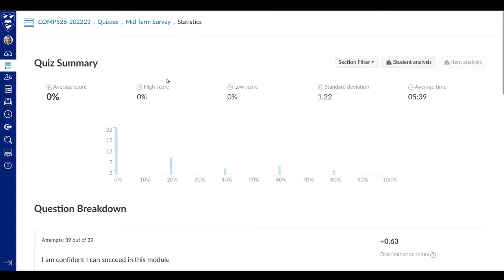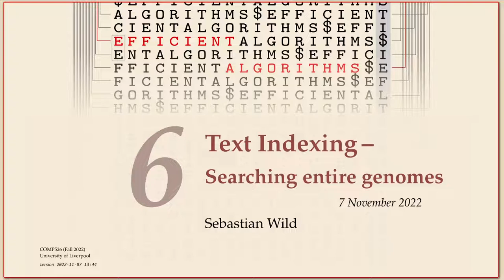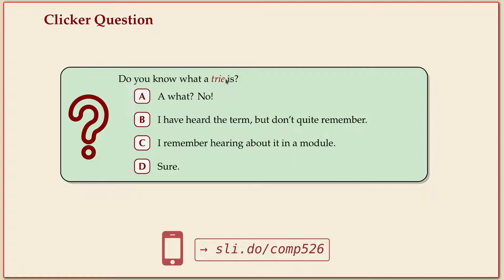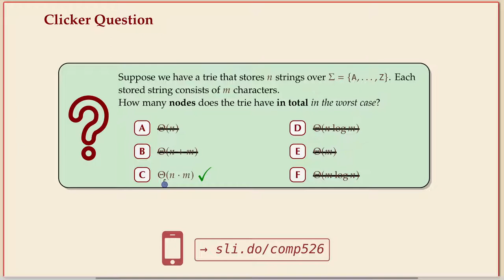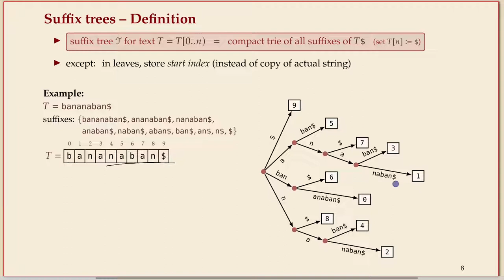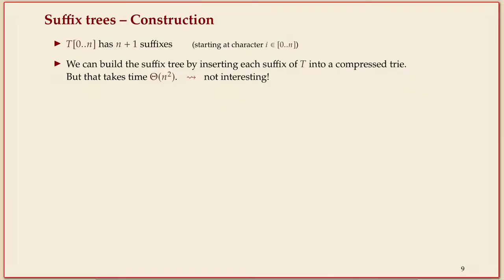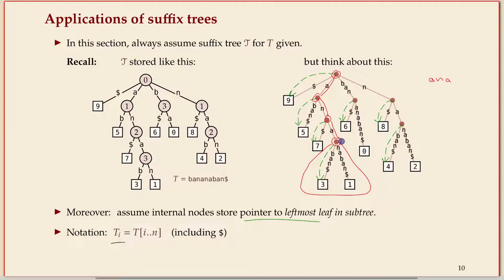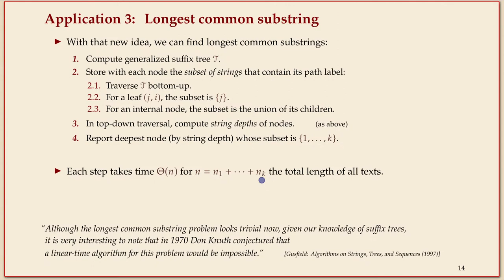COMP526 Fall 2022 Lecture 14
livestream of COMP526 lectures